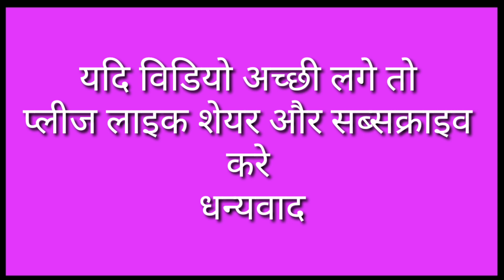100% एक बार मे याद करें। a for apple b for badka apple, abcd phonics song, english alphabet song,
abcd
हिन्दी वर्णमाला
अंग्रेत्री